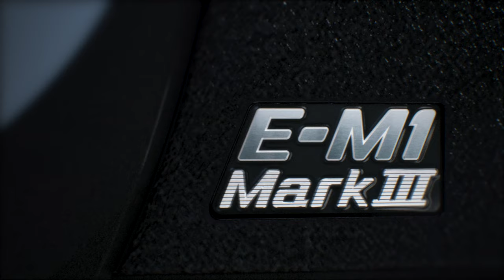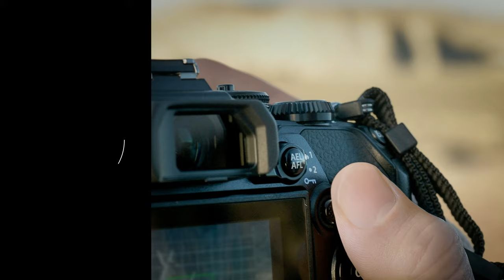Olympus OM-D E-M1 Mark III - Product introduction movie